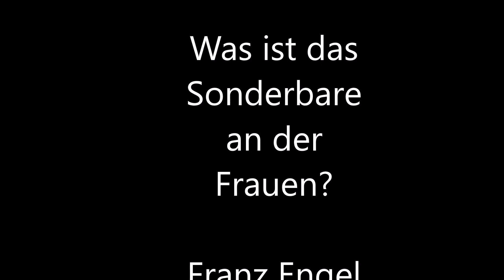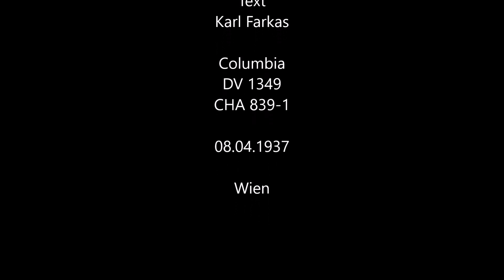Franz Engel Was ist das Sonderbare an der Frauen 1937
Columbia Recording sung by Franz Engel
Franz Engel was born on September 16, 1898 in Vienna, Austria-Hungary. He was an actor, known for The Great Love (1931), Der falsche Feldmarschall (1930) and Vagabonder i Wien (1925). He died on October 16, 1944 in Auschwitz-Birkenau Concentration Camp, Oswiecim, Malopolskie, Poland.
Recordings:
1930
Nur Fisolen
Kunstler-Portraits "Der Erlkonig"
In Paris In Paris sind die Maenner so suess
Am Postchalter
Mir is alles ans
Der alte Daimler
1931
Nur nicht heiraten
Man soll mit Polaks nicht verkaufen
Von was leben die Leute
Dir arbeit in Wien
Da liegt mir wirklsich gar nichts dran
1932
Am Mississippi
Erlebnis bei meinem Frisseur
Dischterschlacht am Mikrophon
1935
Wie geht's Ihnen Herr Frohlich?
Etwas uber Botanik
1936
Hallo hier Radio Wien
1937
Die Ehe
Ws ist das sonderbare an den Frauen
Automatenbuffet
Ja das konnt in Wien nicht passieren